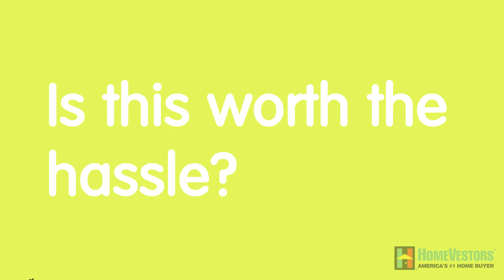Selling a house with termite problems - HomeVestors